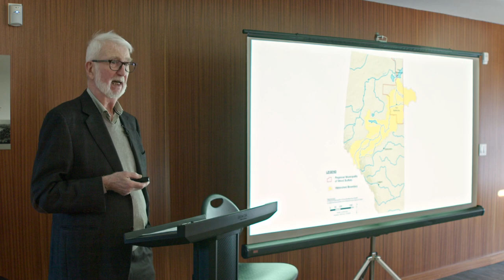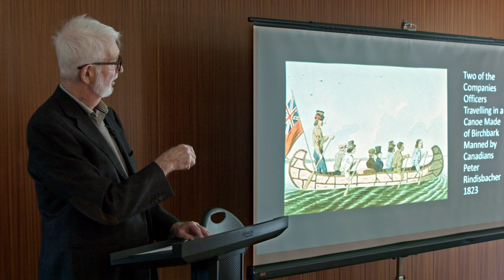Rod Macleod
Confluence lecture part 1

Recorded by: Klyment Tan
Edited by: Janet Savill
Date recorded: February 3, 2024 at Yorath House, Edmonton
Curated by: Ania Sleczkowska